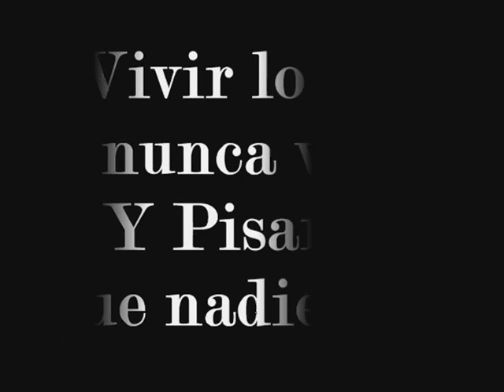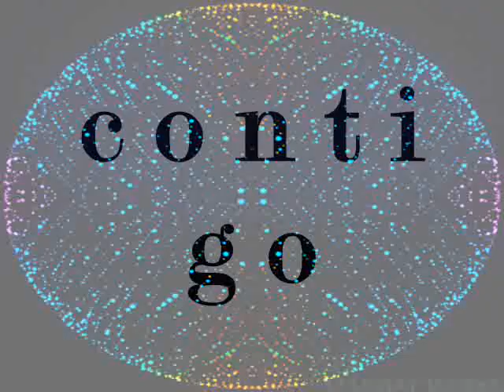Yordano°☾ ° ¸. ●Queriendo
☾ ° 　¸. ●Quiero tocar lo que nadie toco,
Besar donde nadie beso,
Sentir lo que nadie sintió,
Quiero mirar donde nadie miro,
Hablar de lo que nadie hablo,
Oír lo que nunca se oyó,
Y pisar donde nadie pisó,
Alcanzar lo que nadie alcanzo
Y llegar donde nadie llego…

Contigo….

°ʚϊɞ  ๑" Quiero soñar lo que nunca soñé
Llorar lo que nunca llore
Vivir lo que nunca viví
Y Pisar lo que nadie pisó
llegar donde nadie llego…

Contigo…
Y dejarme caer, dejarme llevar

intentarlo todo de nuevo,

contigo, contigo

contigo, contigo

Inventar otra historia y de nuevo

Contigo.